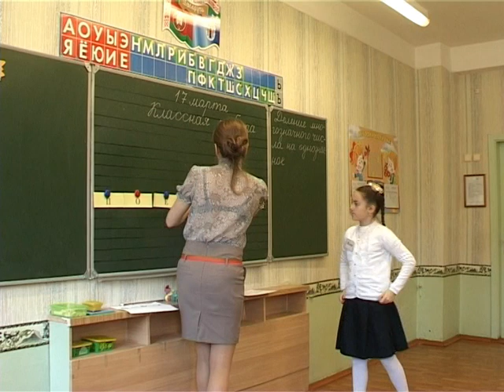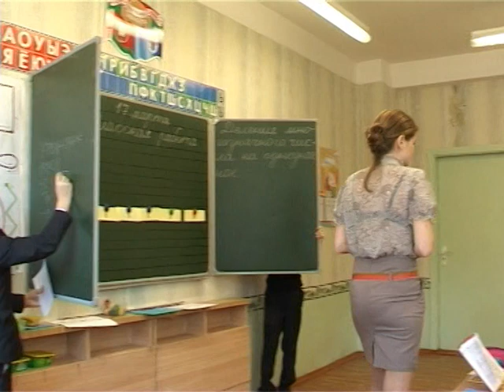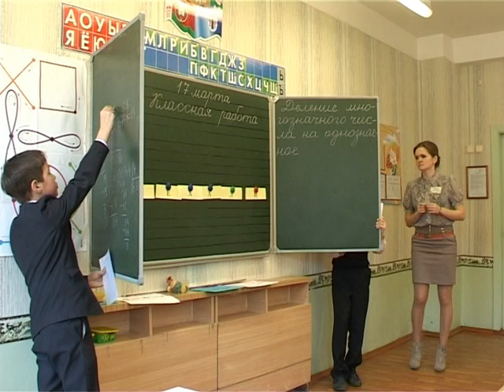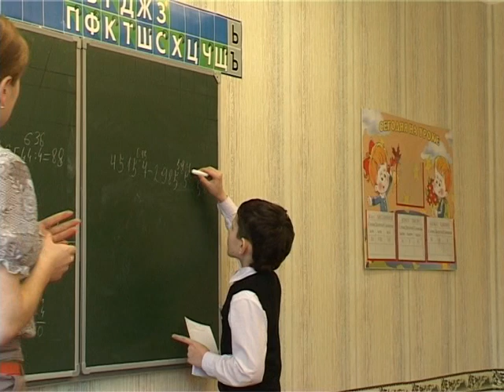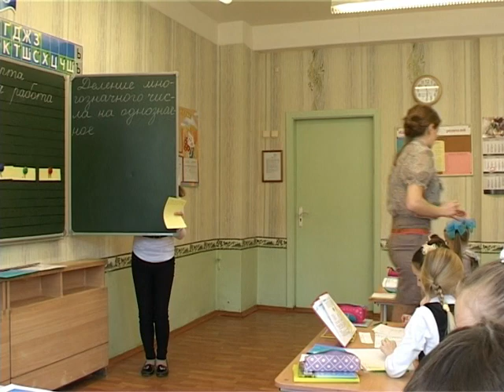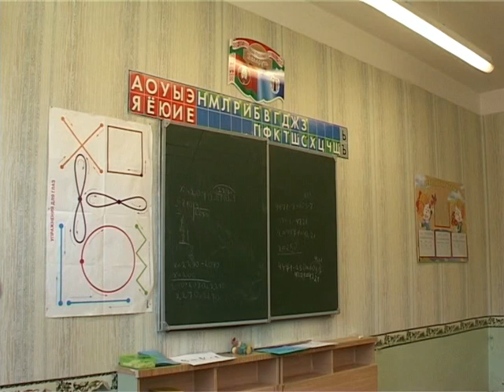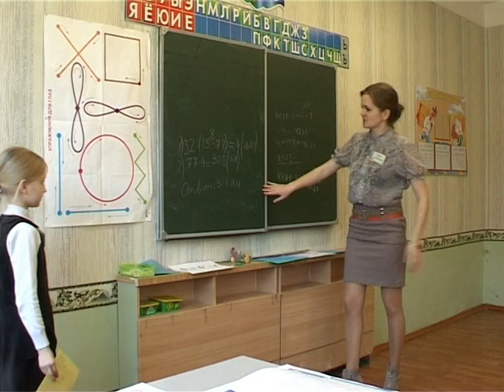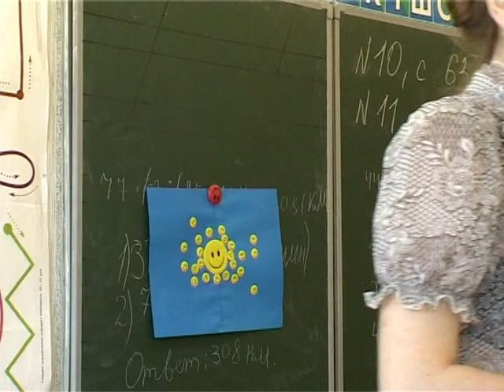Математика, 4 класс: Деление многозначного числа. Учитель Шевчук О.С.